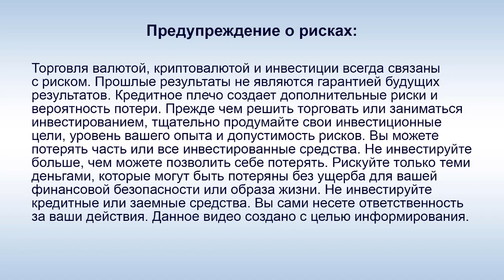Инвестиции в 2020 - подведение итогов - Жариков, Казаков, Сушков